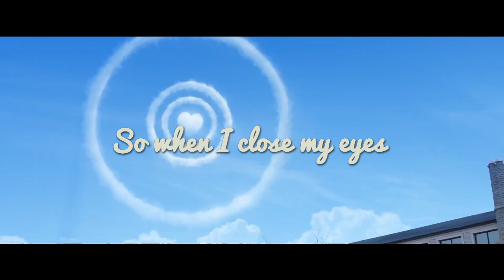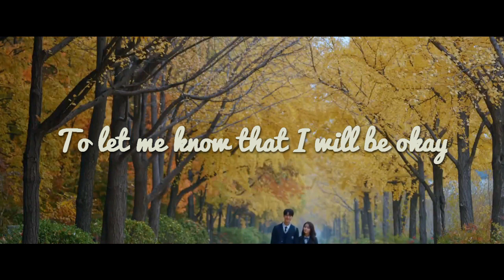Klang (클랑) - Can't I Fall in Love Again [LOVE ALARM 좋아하면 울리는 OST] Lyrics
After watching Love Alarm I became very obsessed with all the songs in it, and I especially enjoyed this one!
I couldn't find any official lyrics online so I made my own lyrics video (the lyrics might not be 100% accurate, don't hesitate to let me know if I got something wrong)

Love Alarm on Netflix: In a world where an app alerts people if someone in the vicinity likes them, Kim Jojo experiences young love while coping with personal adversities.
Starring: Kim So-hyun, Jung Ga-ram, Song Kang.

Original Soundtrack Album released on September 6th 2019:

1. "Love Alarm" (feat. Taru) - Tearliner
2. "In My Dreams" (feat. Love X Stereo) - Tearliner
3. "Falling Again" - Klang
4. "A Man for All Seasons" (feat. Zitten) - Tearliner
5. "In My Little Mind" - Hodge
6. "Blooming Story" (feat. Jo Hae-jin) - Tearliner
7. "In My Dreams" (feat. Love X Stereo) (Acoustic Ver.) - Tearliner